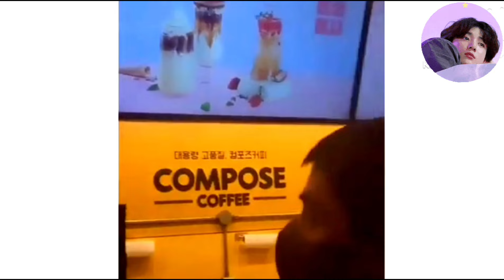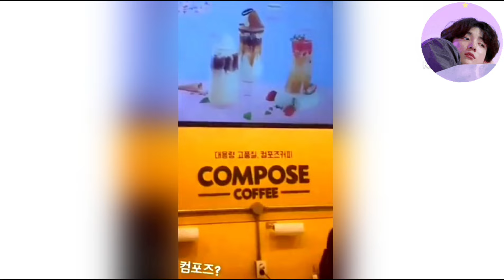Amazing! Taehyung FRI(ENDS) Release Party With His Military Members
BTS News
BTS Update
BTS Latest
BTS 2023
K-Pop News
Korean Pop Culture
Bangtan Sonyeondan
BTS Army
BTS Military Service
BTS Members
Jungkook News
Jimin Updates
BTS Music
BTS Billboard
K-Pop Trends
Celeb Military Service
Entertainment News
Pop Music
BTS Fans
 BTS News
BTS Update
BTS Latest
BTS 2023
K-Pop News
Korean Pop Culture
Bangtan Sonyeondan
BTS Army
BTS Military Service
BTS Members
Jungkook News
Jimin Updates
BTS Music
BTS Billboard
K-Pop Trends
Celeb Military Service
Entertainment News
Pop Music
BTS Fans
K-Pop Insights

"BTS Shocking Training Revealed: Fans Worried as Members Face Intense 'Gas Chamber' Challenge
jungkook latest news

jimin latest update from military
bts members military update
bts jungkook in military
bts jk military update
jungkook live
bts jungkook latest news
BTS jimin enlisted in military
BTS jimin latest update from military
BTS jimin news from military
BTS jimin in military
BTS jikook going to military
bts news
bts update on military
bts v in military
bts RM in military
bts v updates from military
bts RM updates from military
bts
Kim taehyung news today

BTS
BTS news
BTS latest update today
BTS daily Updates
BTS today news
BTS today update
BTS news
BTS recent updates
BTS RM
BTS v
BTS taehung
BTS suga
BTS Jimin
BTS Jin
BTS j hope
BTS jungkook
world k pop
world k pop new
bts v news today
American cannot meet bts v
Bts v meeting
v news
v recentlg news
v news
taehyung